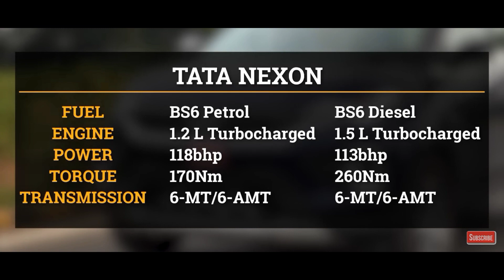Tata Nexon 2023 | Cinematics | Commercial Ad | Prod.Vibhor Beats